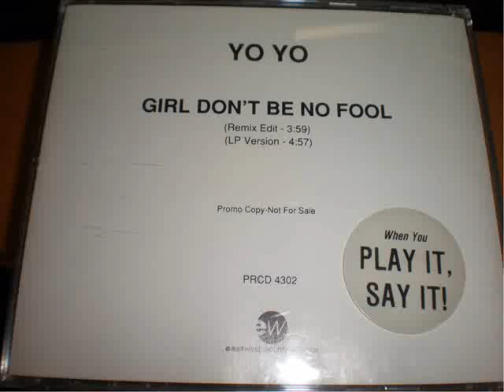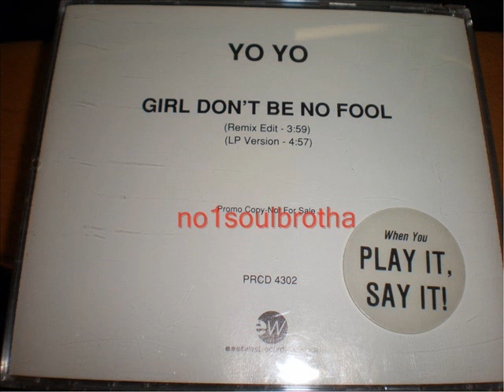YoYo "Girl Don't Be No Fool" (Remix Edit)